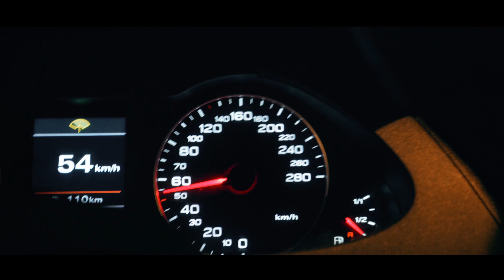Satyr - Nieważne już (prod. Hanto) VIDEO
Satyr - Nieważne już
Słowa : Satyr
Muzyka : Hanto
Teledysk : Recuality Media Patryk Dunaj